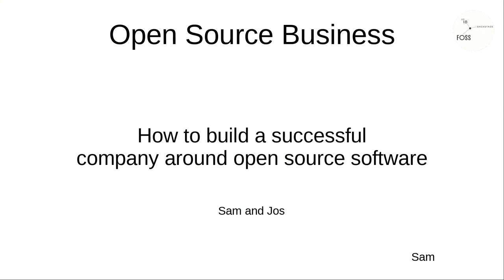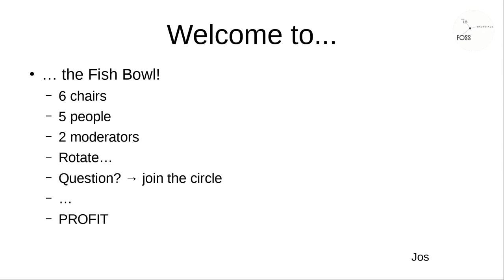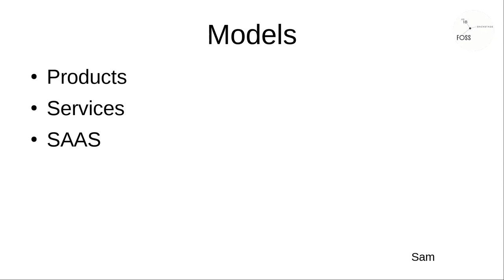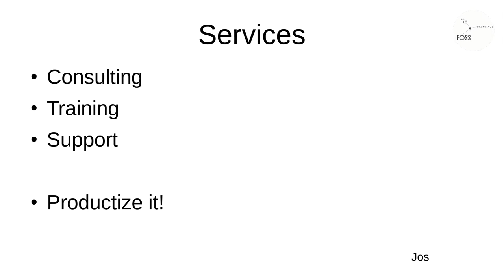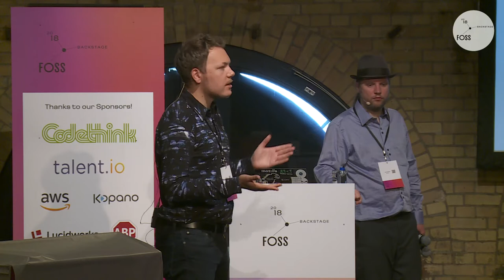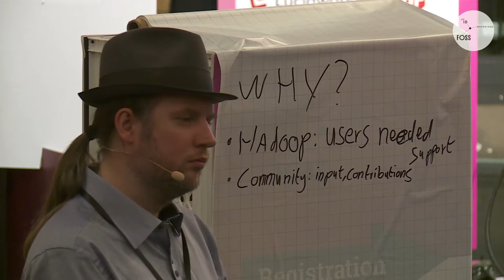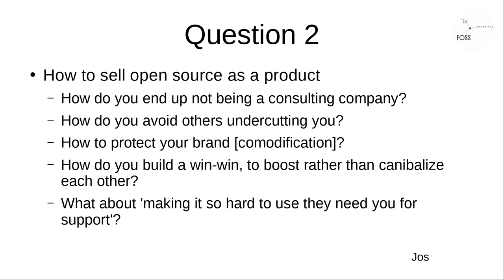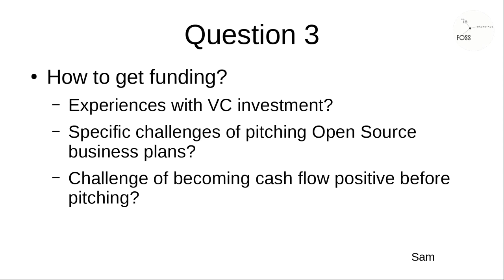FOSSBack 18: Jos Poortvliet & Sam Tuke – Discussion: building an open source business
Red Hat, Jenkins, phpList, NGinx, Nextcloud, Mautic, openNMS, GitLab, Collabora.

These companies have one thing in common: they are operating an open source business model. A variety of models, from charging for consulting and support to providing additional enterprise functionality in a separate edition or hosting their own software for a fee.

Each of these models has its advantages and disadvantages and we'll present those quickly, moving on then to a discussion about what works in what situation, what issues there are and what could be done better. Sharing experiences and ideas and perhaps coming up with novel solutions!

If you're part of, advising to, thinking about starting or transitioning to an organization with an open source business model, this is a good place to put your challenges to a group of peers.

Some things we'd like to discuss:
- What does and doesn't work in what situation or market
- What are common challenges and solutions
- When should you use open source and when not